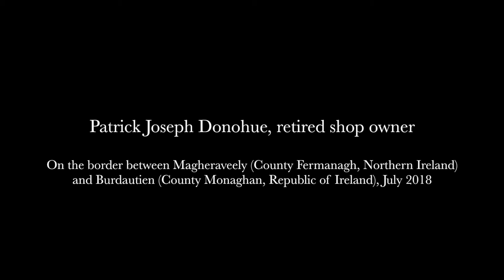North of Clones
Patrick Jospeh D. tells us about his little house on the irish border